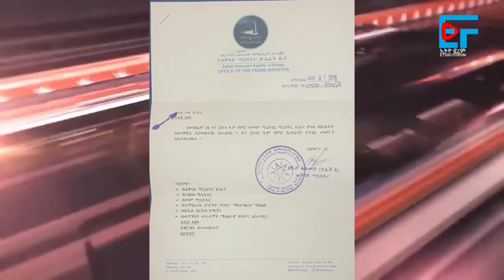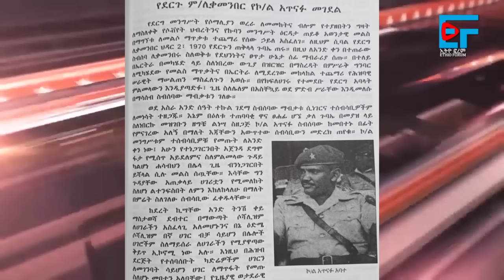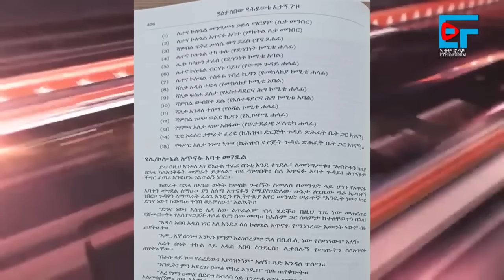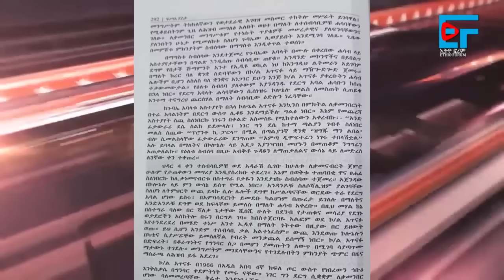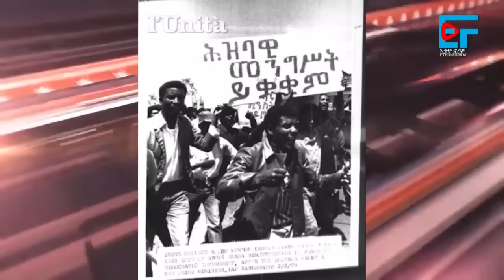ባለሥልጣኖቻቸውን የገደሉ መሪዎች ፤ ሚኒስትርን ማሰርና መግደል፤ቤተሰብን መበተን|ETHIO FORUM